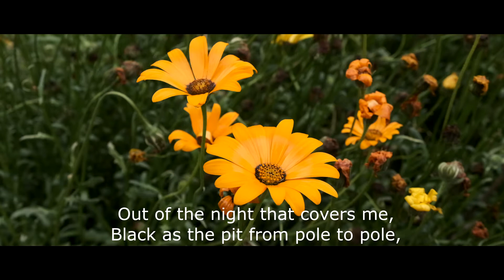Invictus - poem by William Ernest Henley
Voice: Ankita